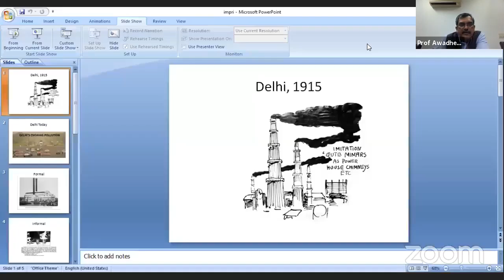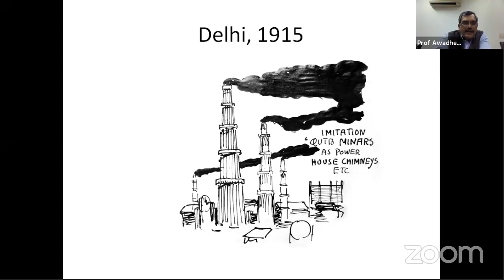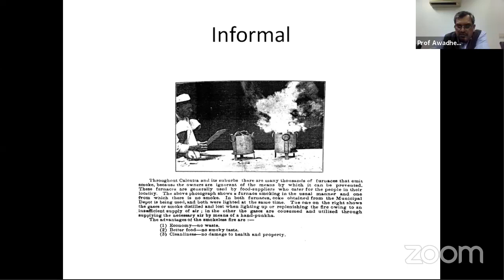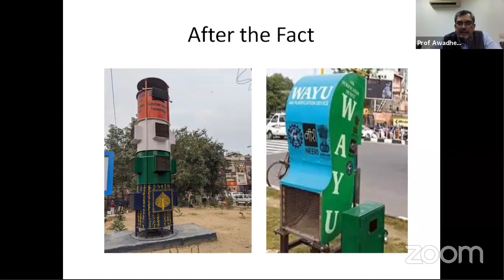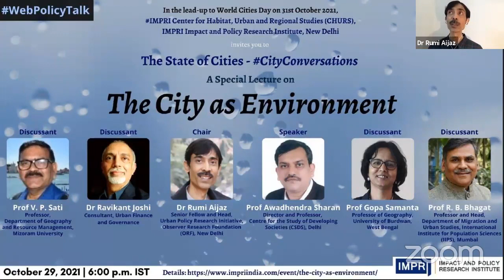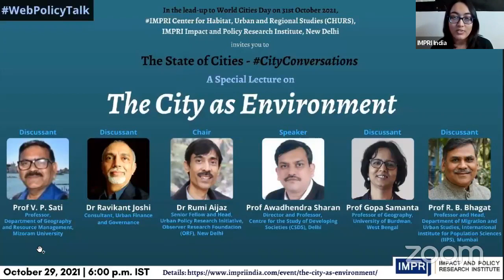CityConversations | Prof Awadhendra Sharan | The City as Environment | Special Lecture | Live Video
In the lead-up to World Cities Day | October 31, 2021,
IMPRI Center for Habitat, Urban and Regional Studies (CHURS), IMPRI Impact and Policy Research Institute, New Delhi invites you to a WebPolicyTalk series
Live Video

The City as Environment

Details of the WebPolicyTalk

October 29, 2021 | 6 p.m.

Speaker:
Prof Awadhendra Sharan
Director and Professor, Centre for the Study of Developing Societies (CSDS), Delhi

Chair:
Dr Rumi Aijaz
Senior Fellow, Observer Research Foundation (ORF), Delhi

Discussants:
Dr Ravikant Dattaram Joshi
Consultant, Urban Finance and Governance

Prof R. B. Bhagat
Professor and Head, Department of Migration and Urban Studies, International Institute for Population Sciences - IIPS (IIPS), Mumbai

Prof Gopa Samanta
Professor, University of Burdwan, West Bengal

Prof V. P. Sati
Professor, Department of Geography and Resource Management, Mizoram University